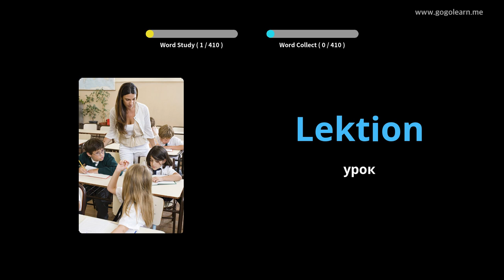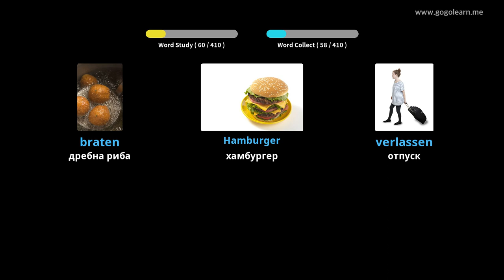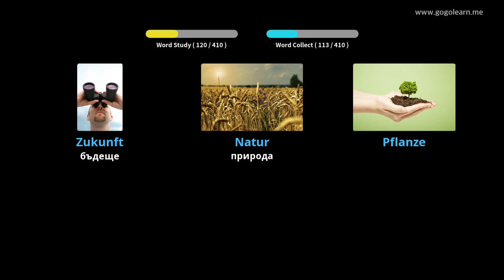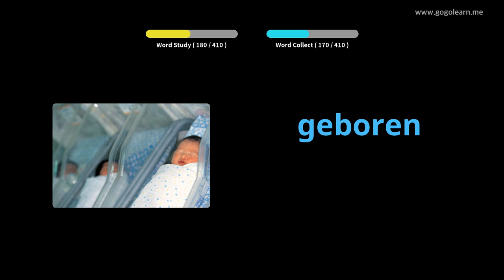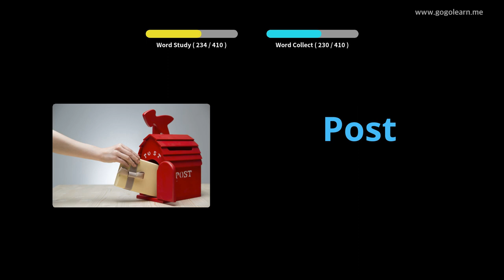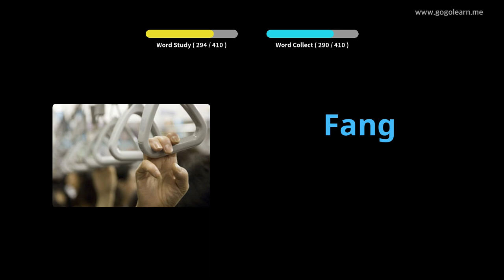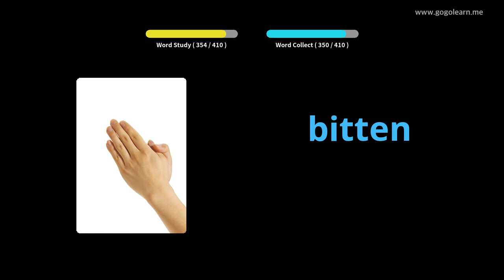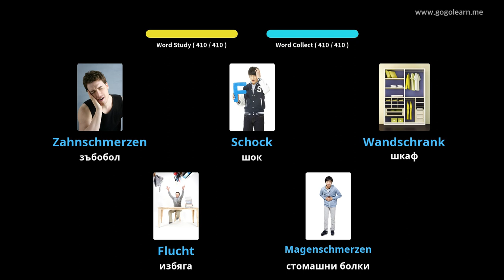Учете с Немски снимки | Немски речник Средно училище 1 | Golearn